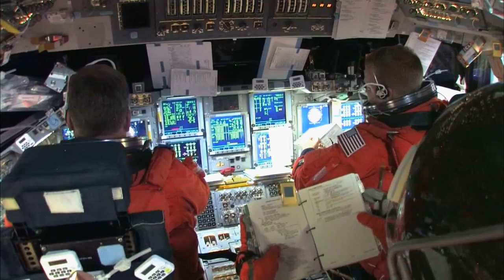The Space Shuttle: Flying for Me Trailer (September 2015)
The Space Shuttle: Flying for Me (60 minute film)
a production of TWAPictures
offered by CMJ Distribution Inc